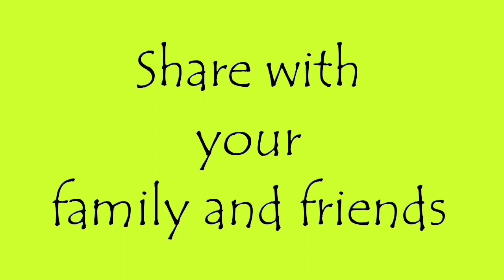இந்த வீடியோ பாத்தா நாளைக்கு கண்டிப்பா இந்த கோலந்தா போடுவீங்க - OnlineRangoli - easy Kolam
இந்த வீடியோ பத்தா நாளைக்கு கண்டிப்பா இந்த கோலந்த போடுவீங்க